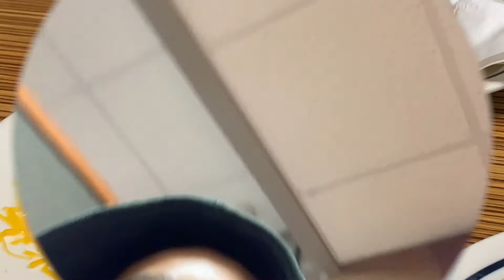halloween epic fail ft JINX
literally one of the most CHAOTIC nights of my life!! lol
we're linking up tomorrow so hopefully, that day goes as planned.